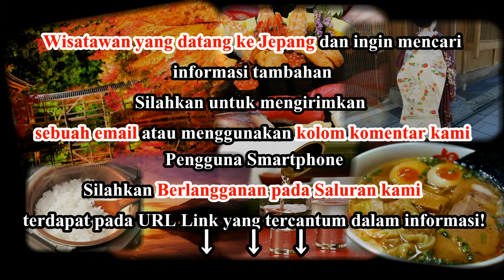Wisata Jepang: Pemandian Air Panas Baien, Yufuin, Oita, Prefektur Kyushu. 003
Wisata Jepang: Mengamati Gunung Yufu dari Pemandian Air Panas Baien, Yufuin, Oita, Prefektur Kyushu

Ryokan (penginapan) popular yang berlokasi didalam Yufuin, peristirahatan air panas di Prefektur Oita, adalah Baien. Ryokan ini memiliki 2 model yaitu model Jepang dengan ruangan bertatami dan juga model Barat dengan ruang tamu yang bertempat tidur.

Pemandian air panas outdoor yang luas juga cukup indah (dengan kamar terpisah sesuai jenis kelamin). Saat hari cera, orang-orang yang mandi disini bisa melihat Gunung Yufu sambul meereka bersantai di air hangat Baien. Dan pemandian ini tidak terbatas untuk tamu Baien yang menginap saja. Pengunjung yang tidak menginap di Baien bisa merasakan pengalaman mandi di pemandian inda ini selama siang hari dengan sejumlah biaya.

Baien juga memiliki taman tradisional Jepang yang luas yang menyenangkan untuk dijelajahi. Taman ini liasnya 10,000 tsubo (1 tsubo adalah 3,3 m2). Ada bunga-bunga yang berbeda sesuai dengan musimnya dan sangat menyenangkan untuk berjalan-jalan melewati taman ini.

Dan makanan yang disajikan di ryokan menarik bagi mata dan perut kita. Makanan yang disiapkan di ryokan dipotong dan dibentuk dengan model yang kreatif dan berseni. Seusia dengan musimnya, tamu bisa menemukan daun dan bunga musiman (seperti dandelion pada musim semi) yang tersaji disamping hidangannya.

Waktu Penggunaan Pemandian Air Panas di Siang Hari: pukul 11:00 – 15:00
Biaya Tiket Siang Hari: 600 yen
HArga untuk Menginap Sehari dengan 2 kali Makan: mulai dari 19,000 yen per orang